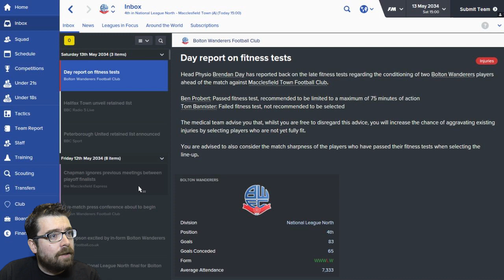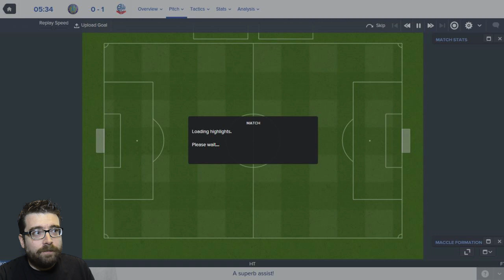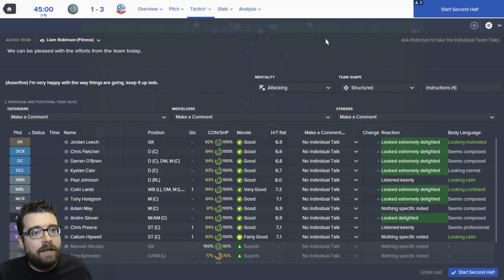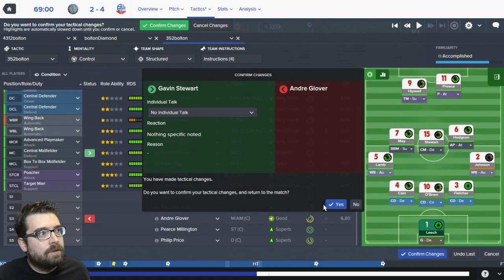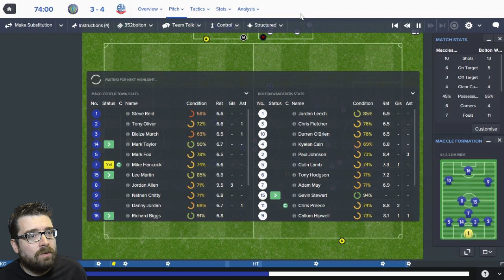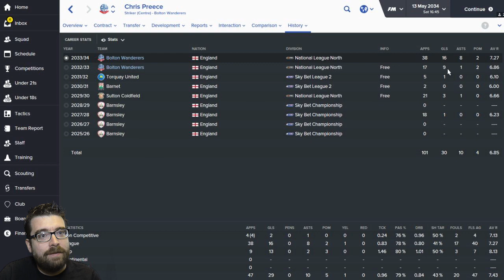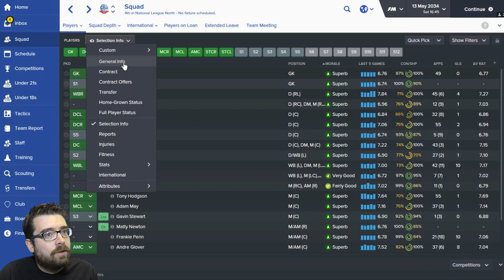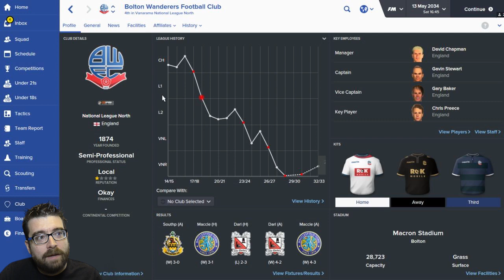The Bolton Battle - Part 10 - PLAY-OFF FINAL - Football Manager 2016